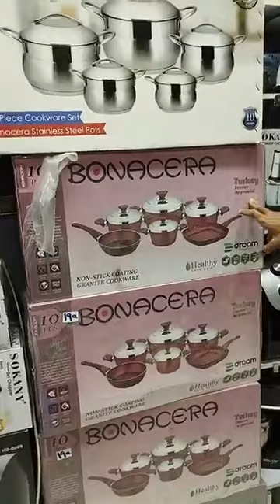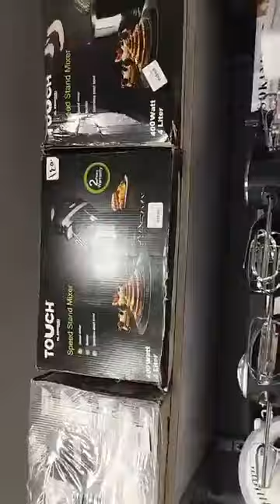مهرجان عروض نص الثمن دوسي لايك تكسبي أحلى هدية سنتر العروسة